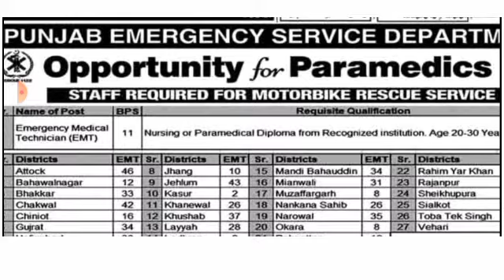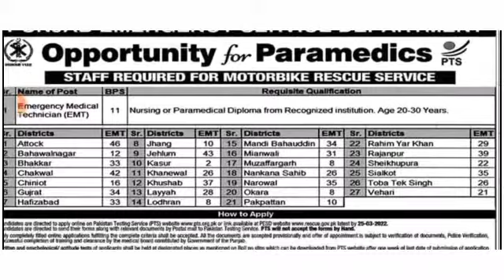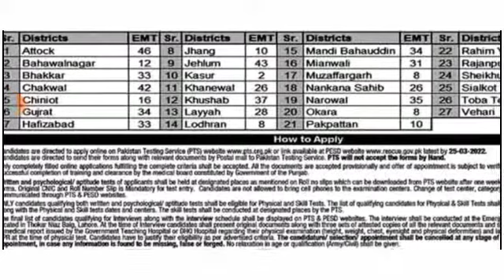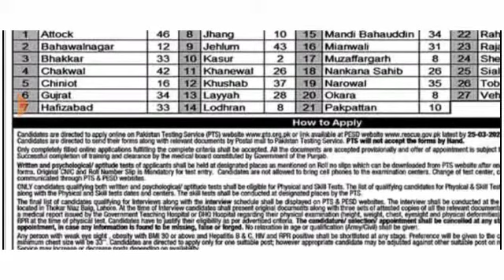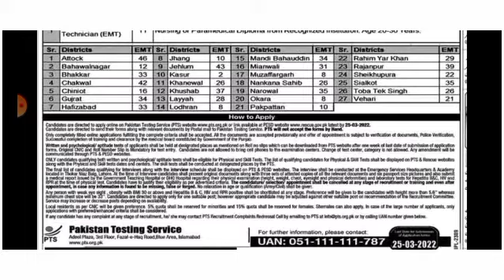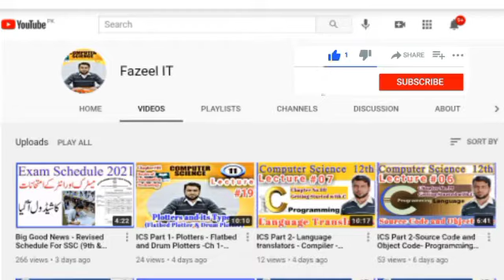Rescue 1122 Jobs - Rescue 1122 Jobs 2022 Punjab EMT Rescue 1122 Jobs - How to Apply Online in PTS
Punjab Emergency Department Service (Rescue 1122 Punjab ) (498) Phasw VIII